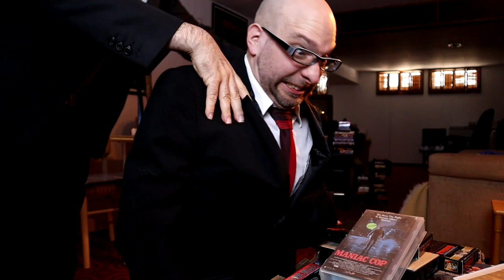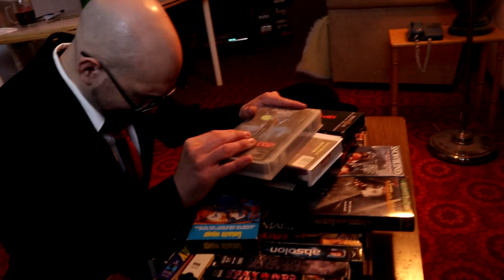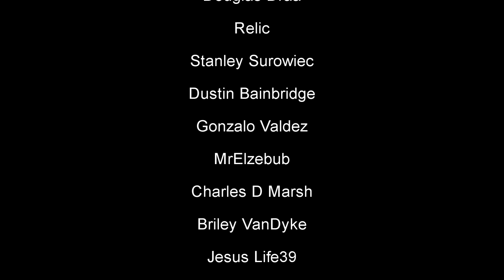Bloopers Blunders and Absurdity - Frightfully Forgotten Outtakes Season 7 Part 1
The first batch of outtakes from season 7. Containing bloopers from our Growing Pains Parody, 8 Million Ways To Die warehouse scene parody, and more.